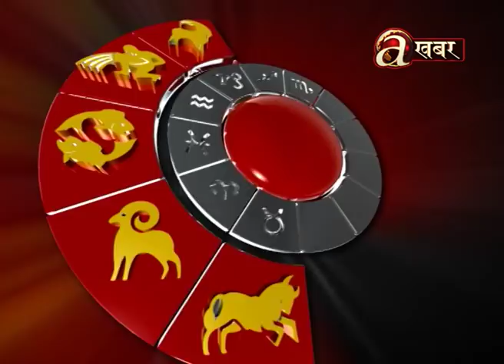आजको राशिफल - 29.06'19